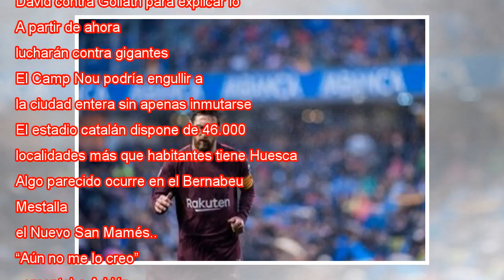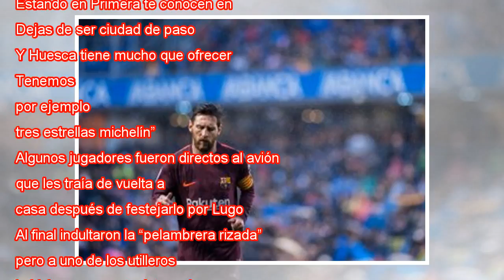Esperando a Messi y Cristiano en el Alcoraz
Los jugadores del Huesca celebran el ascenso con los aficionados. JAVIER BLASCO EFE Los oscenses han salido este martes a la calle para celebrar lo que antes solo habían podido vivir a través de otros y por televisión. La afición del Huesca vio pasar...